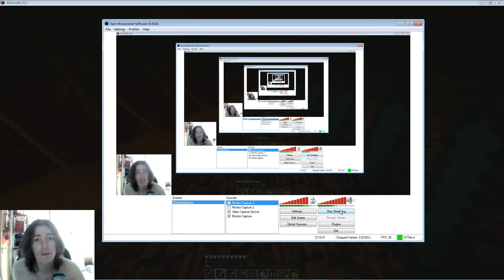Minecraft Playingness #58 - Legitimacy